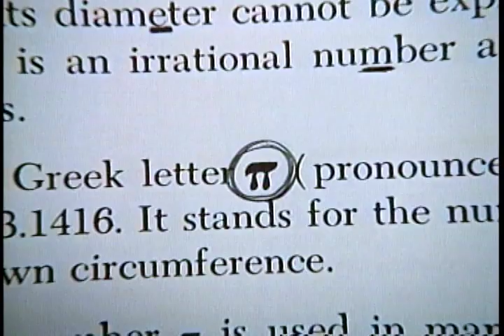Alfred Hitchcock's Torn Curtain Trailer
Alfred Hitchcock's Torn Curtain Trailer for Television, Trailer de la cortina rasgada